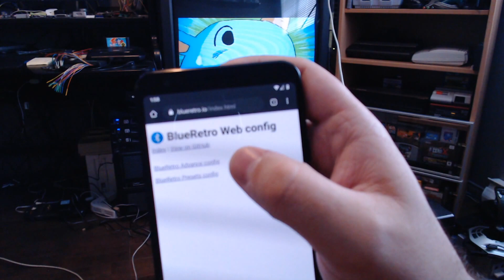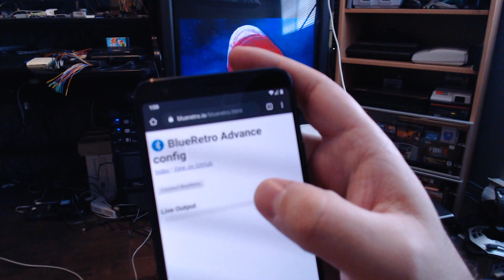BlueRetro - Multiplayer Bluetooth controllers adapter for retro consoles